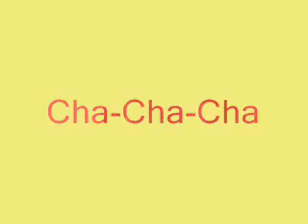Valeriy Golubev (ballroom) Cha Cha